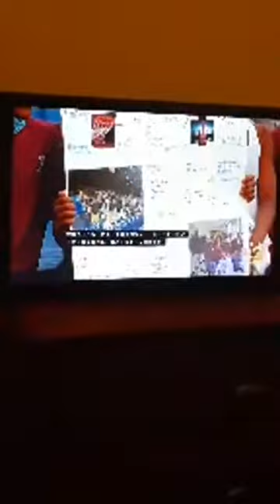you are watching the replay of the Tuesday evening 11 p.m. broadcast as this is part one